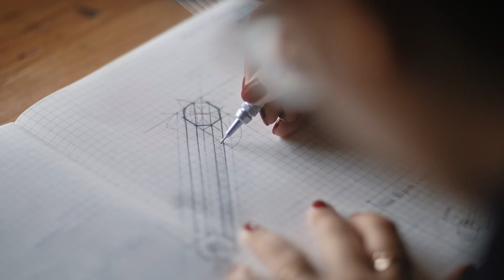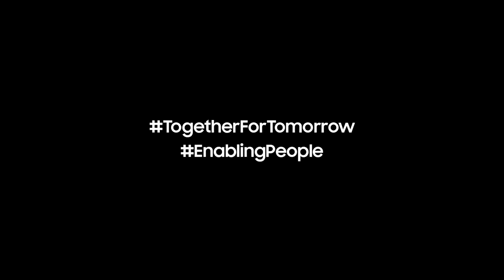Samsung x CNN: Through My Eyes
See how Ramneek Kaur Ahluwalia, a visually impaired engineering graduate and UK winner of Samsung’s Solve for Tomorrow 2022 contest, creatively merges technology and personal experience to reshape vision mobility aid possibilities.